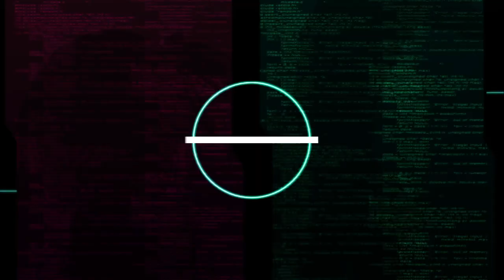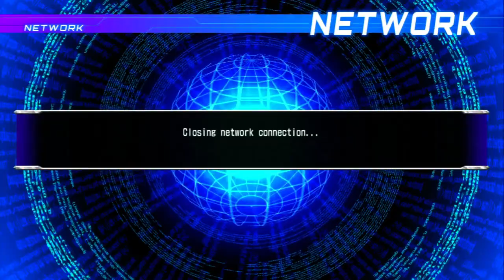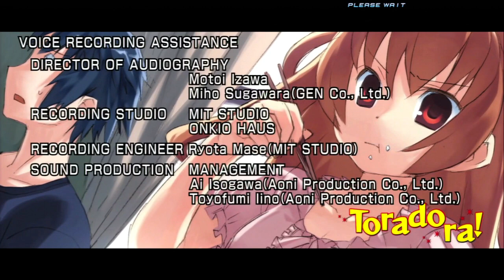Dengeki Bunko Fighting Climax - WHAT THE HELL IS HAPPENING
Silly little maid-lookin basketball player doesn't even have the good sense to dunk the HELL OUT THAT BALL START WORKING OUT YO DAMN CALF MUSCLES GIRL SO YOU CAN BE LIKE VINCE CARTER